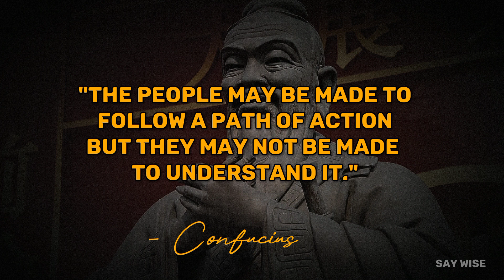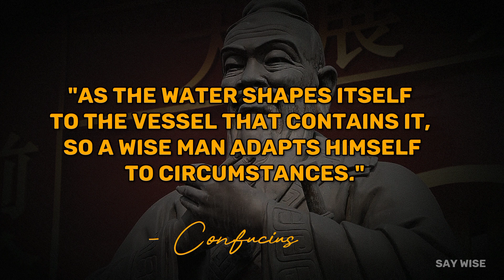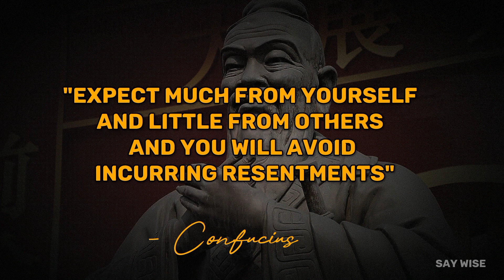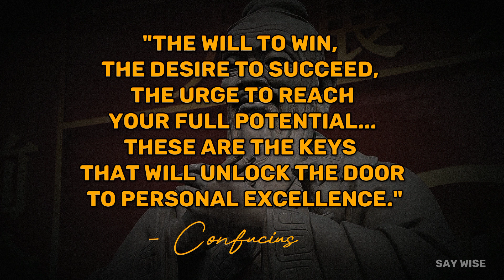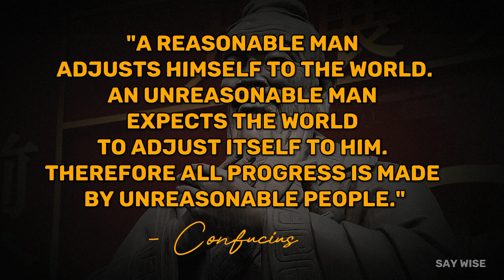Confucius Quotes about life that still ring true today! Life changing quotes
Confucius was a philosopher, poet, and statesman of the Spring and Autumn Period in China, traditionally regarded as a model of Chinese sages.  Confucius Quotes about life that still ring true today! Life changing quotes

I hope you liked these wise words and life quotes with the meaning of the Confucius was a philosopher, leave your comments which quotes, sayings and aphorisms you liked!